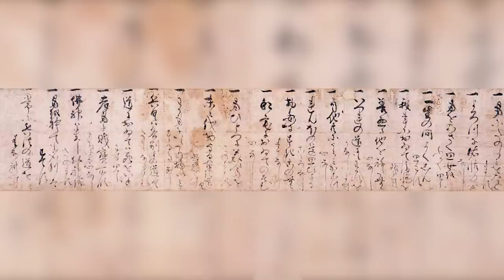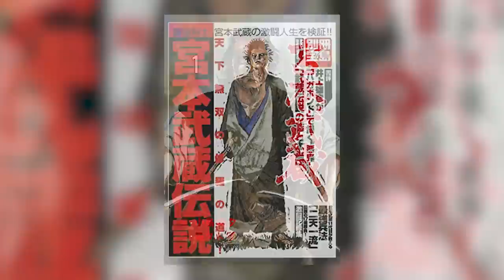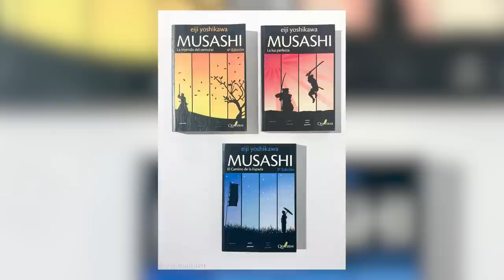Los 21 PRINCIPIOS para la VIDA del MEJOR SAMURÁI de la HISTORIA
En este vídeo hablamos acerca del Dokkōdō, los 21 principios de vida escritos por Miyamoto Musashi una semana antes de morir.

➙ MI LIBRO

➙ LOS 21 PRINCIPIOS de MIYAMOTO MUSASHI descritos en el Dokkōdō:
1. Aceptar el mundo tal como es. No te opongas a los caminos del mundo.
2. No persigas los placeres.
3. No des preferencia a nada.
4. No pienses en ti mismo, sino en el mundo.
5. Libérate del deseo toda tu vida.
6. No te arrepientas de tus propias obras. De lo que has hecho.
7. No tengas envidia de los demás.
8. No encuentres dolor en la separación.
9. No inventes excusas ni guardes rencor.
10. No te dejes cegar por el amor pasional o la lujuria
11. No busques la elegancia y la belleza en todo.
12. No guardes lujos en tu hogar.
13. No te deleites con comidas finas.
14. No acumules posesiones innecesarias.
15. Confía en ti mismo, no en la superstición.
16. Las armas son importantísimas para mi. No me preocuparé por otras cosas.
17. Estate siempre preparado para morir.
18. No guardes riquezas ni bienes en la vejez.
19. Respeta a los dioses pero no confíes en ellos.
20. Protege tu nombre por encima de tu vida. Sacrifica tu vida antes que tu nombre.
21. No te desvíes del Camino.

➙ALGUNOS PUNTOS IMPORTANES DEL VÍDEO
-Dokkōdō significa, literalmente: “La senda para aquellos que caminan solos”. Musashi la escribió en la cueva de Reigandō en Kumamoto, Japón. En dicha cueva escribió también su obra más famosa: “El libro de los cinco anillos”.
-Miyamoto Musashi es considerado hoy en día como el mejor samurái de todos los tiempos. Se batió en más de 60 duelos con espada, saliendo victoriosos de todos y cada uno de ellos.
-En el vídeo os hablo también acerca de la novela “Musashi” escrita por Eiji Yoshikawa, inspirada en la vida del famoso ronin.
-Para Miyamoto Musashi, las artes marciales incluían el trabajo con la espada.
-Es importante el tener en cuenta que las obras de Musashi fueron escritas hace más de 300 años. En una época muy diferente a la que vivimos hoy en día. Aún así, me atrevería a decir que hay mucha sabiduría en todos y cada uno los puntos del Dokkōdō.
-Recordad que Miyamoto Musashi, al contrario que la mayoría de samuráis, desarrolló un sistema de combate en el que usaba dos espadas; una larga y otra corta.
-Pese a que los principios de Musashi son tremendamente interesantes, no los toméis como mandamientos obligatorios e inamovibles. En el vídeo hablamos acerca de la importancia de mantenernos flexibles y no aceptar ciegamente cualquier conceptualización o norma ética de vida.
-Algunos de los principios del Dokkōdō, tienen una influencia clara del budismo zen y del taoísmo.
-En el video citamos también a algunos filósofos: Jiddu Krishnamurti, Platón, Epicuro y San Agustín.
-Musashi está enterrado en Kumamoto, Japón.